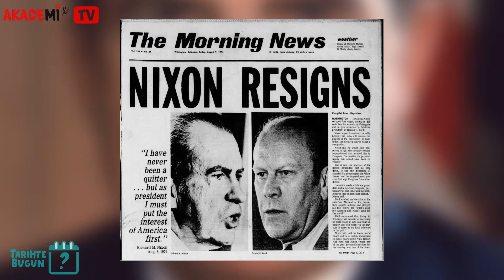TARİHTE BUGÜN 15.BÖLÜM ( 8 AĞUSTOS )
TARİHTE BUGÜN’ÜN 15. BÖLÜMÜ YAYINDA!
Bu hafta takvimlerimiz 8 Ağustos’u gösteriyor. Zamanda yolculuk yaptığımız programımızda bugün, tarihte hangi önemli olaylar olmuş, hangi önemli isimler doğmuş ve hangileri bize veda etmiş bir göz atalım. İyi Seyirler. 😊